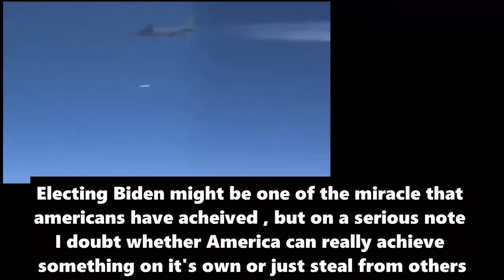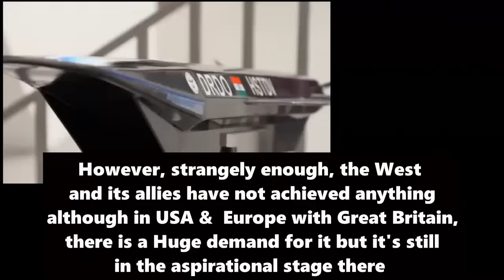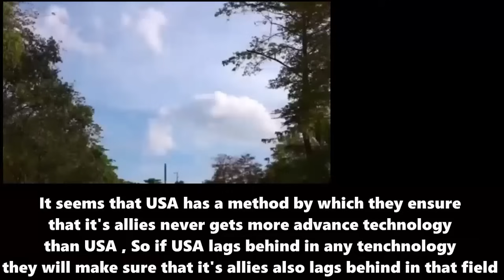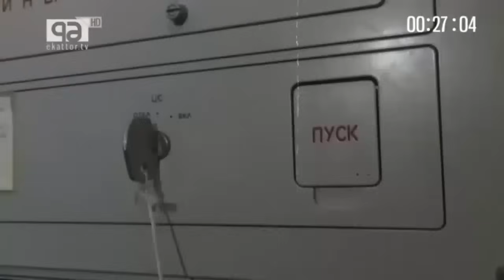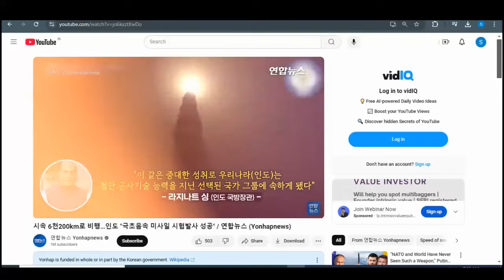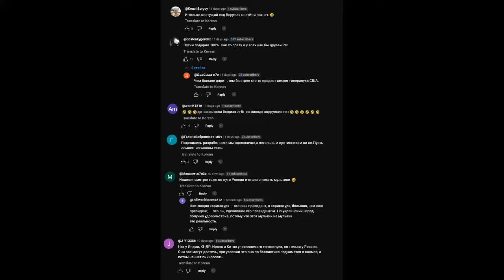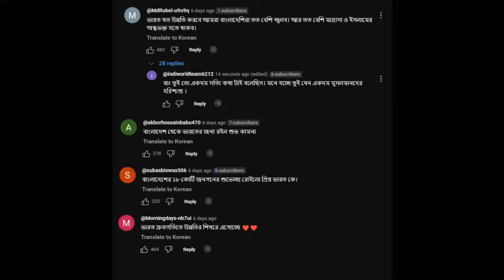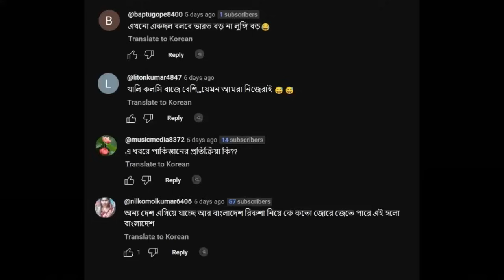RUSSIA , CHINA , SOUTH KOREA , TAIWAN 7 BANGLADESH MEDIA REACTION On India Testing Hypersonic